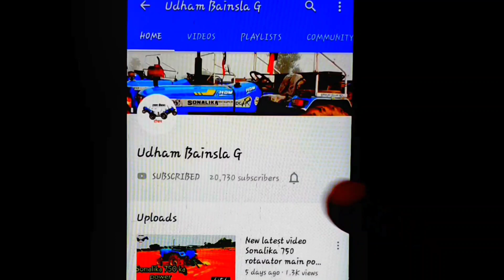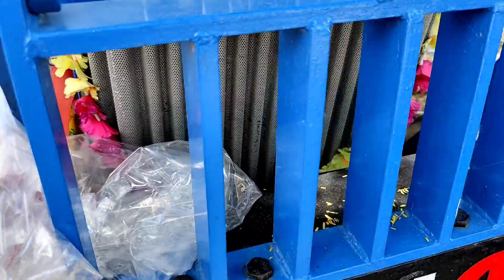दोनो ट्रैक्टरों के विल चेंज कर दिय || donon tractoron ke wheel change kar diye